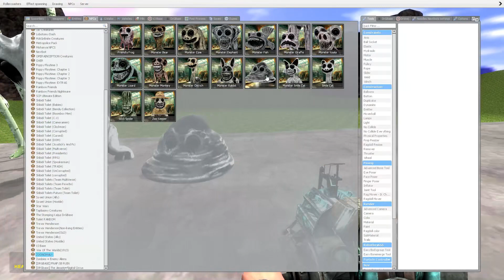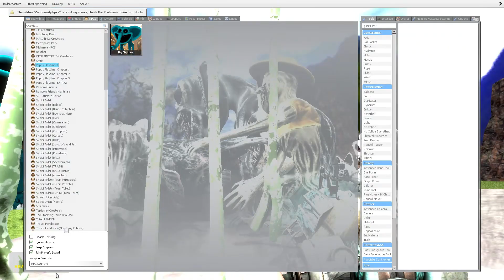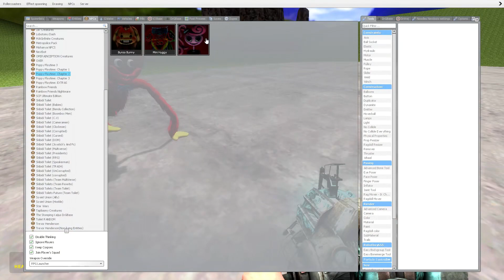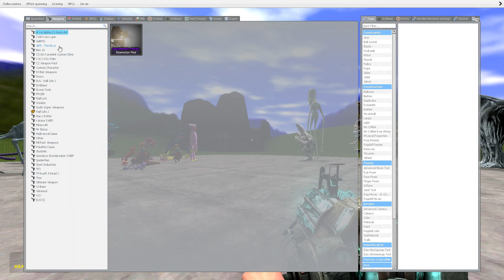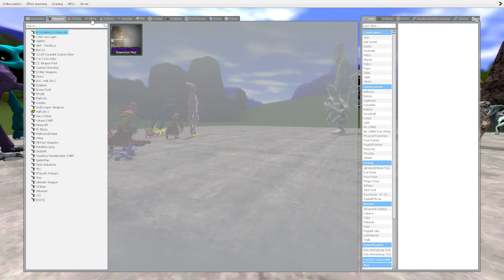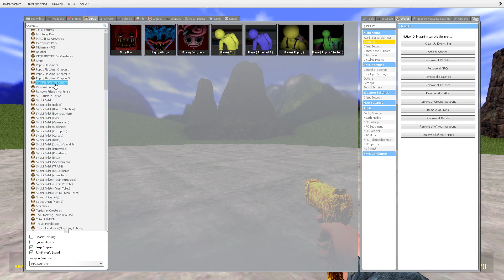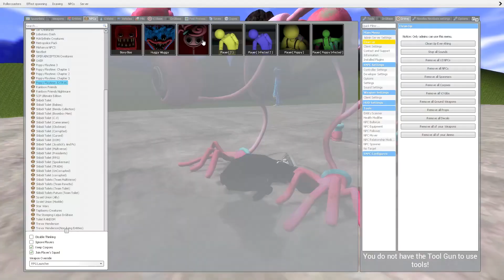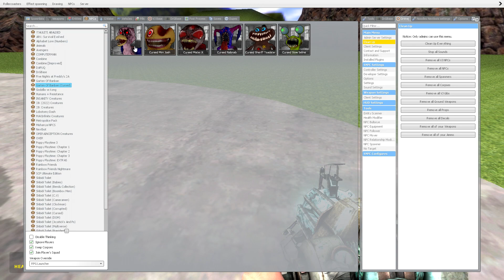Zoonomaly vs. Poppy Playtime - Epic Showdown of Teams!